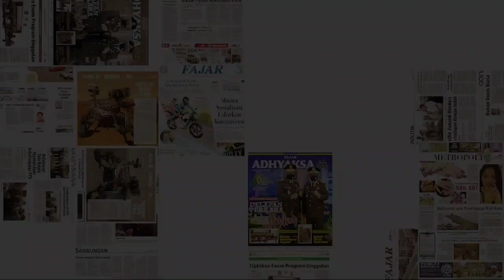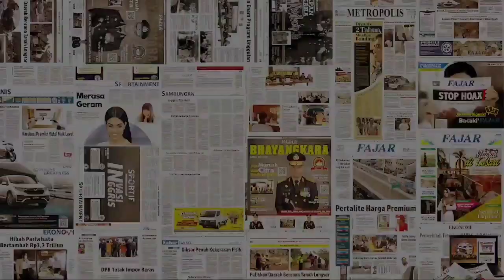PSM Sisa Bidik Pemain Lokal, Siapa?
PSM terus mematangkan persiapan menuju kompetisi Liga 1 2021.

Saat manjaemen dan tim pelatih terus berupaya mendatangkan sejumlah amunisi pemain lokal.

Menurut Pelatih PSM Syamsuddin Batola sejumlah latihan yang berlangsung merupakan gabungan senior dan junior.

Sambil menanti kedatangan pelatih kepala yang resmi menukangi tim, Syamsuddin mengaku fokus untuk mematangkan kemampuam fisik dan harmonisasi permainan.

Di sisa waktu yang ada, kata Syamsuddin, PSM punya persiapan yang cukup oke. Apalagi menatlitas tim sesungguhnya sudah terbentuk berkat keikutsertaan PSM di Piala Menpora 2021.